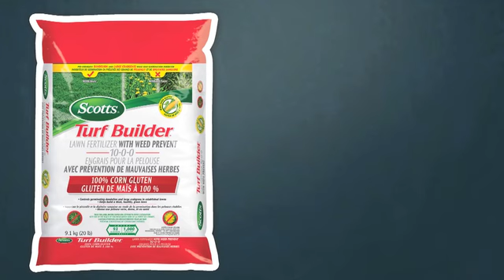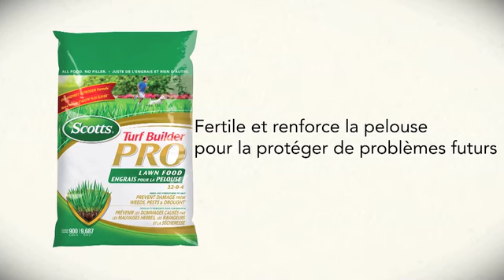Comment obtenir une pelouse plus verte| Scotts Miracle-Gro Canada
Apprenez comment protéger votre pelouse, quand utiliser l'engrais à gazon et quel type d'engrais utiliser avec l'aide de Scotts.

Après avoir vu cette vidéo, vous saurez comment obtenir une pelouse plus verte en utilisant les bonnes techniques d'entretien et de fertilisation.